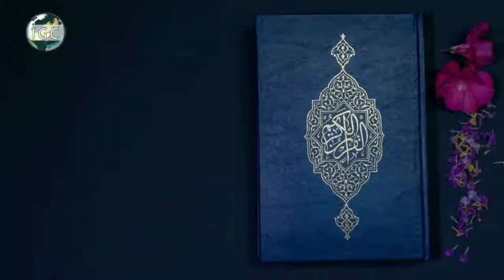Quran E Hakeem Ki Shaan - Jalaluddin Qasmi